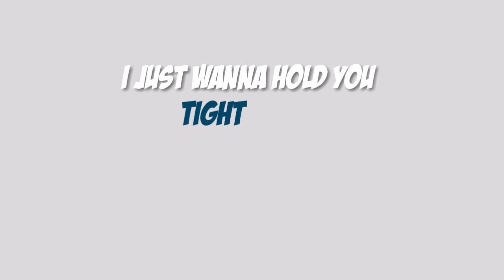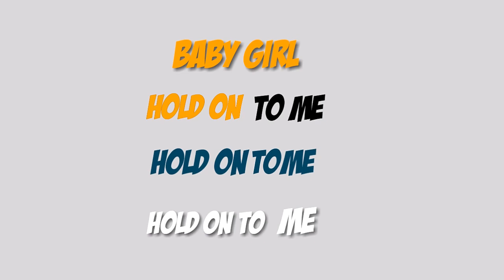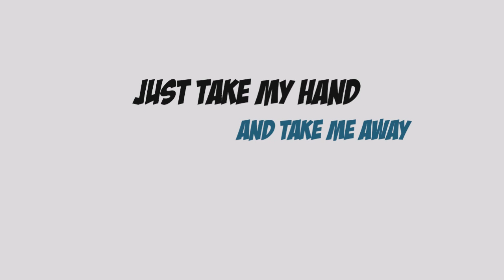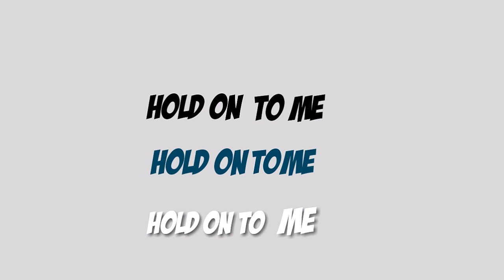Hold on - Nel Ngabo (Official Video Lyrics )